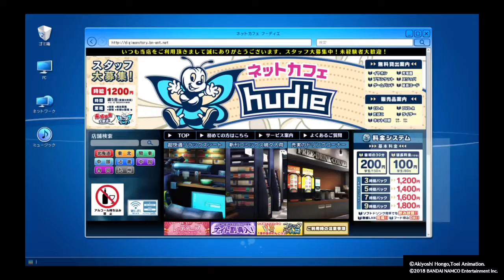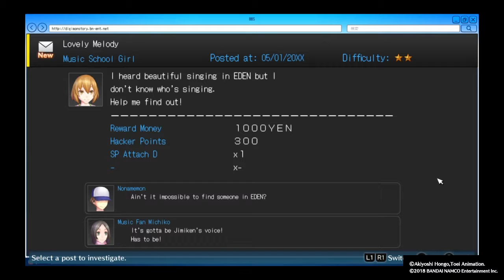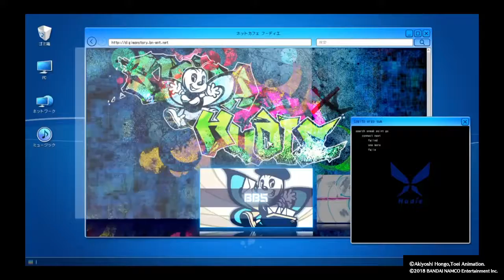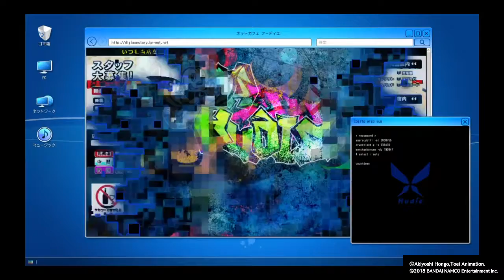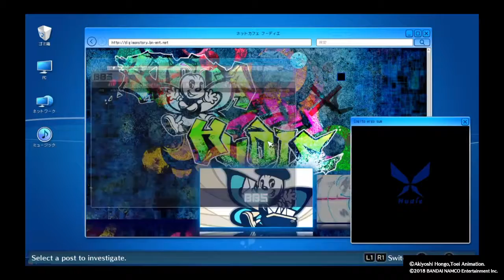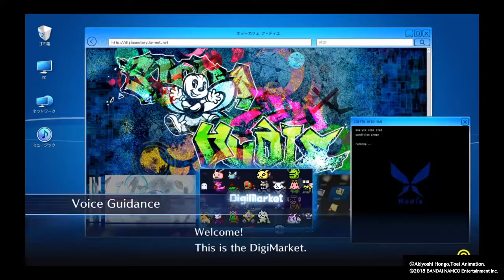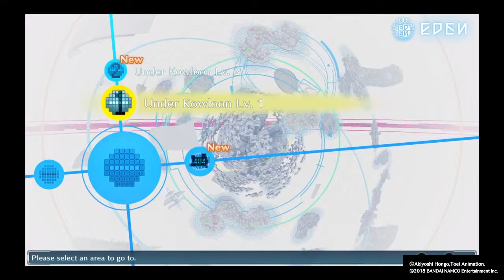Digimon Story Cyber Sleuth - Hacker's Memory Part 4: Mirei is back too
SHAREfactory™

Game                      Digimon Story
                                  Cyber Sleuth
                                   Hacker's Memory